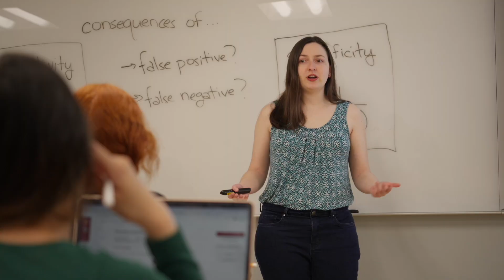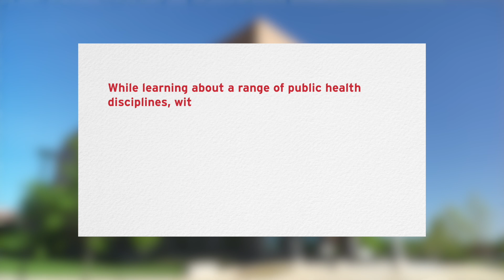Everything You Need to Know About the University of Maryland's Public Health Science Major